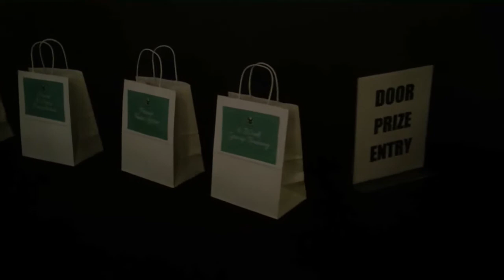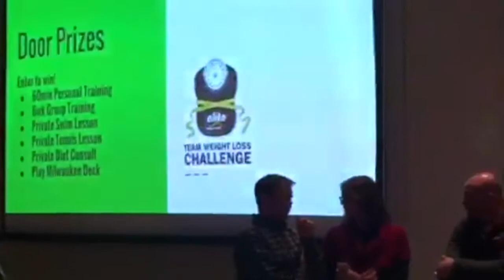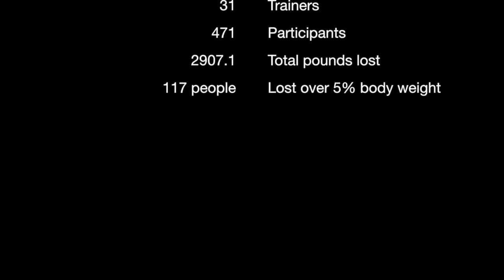Elite's Annual Team Weight Loss Challenge: 2016 Finale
Thank you everyone for coming and for your efforts during the challenge, we know the weight loss journey is a difficult one, and all of our participants are “winners” in our minds.
Some info about the challenge overall:
We had a total of 471 participants in the challenge
As a group you lost a total of 2907.1 pounds between all the clubs!
And 117 of you lost over 5% of your body weight!
We had 31 trainers coaching all of you through this, and we’d like to thank them for all their efforts as well.
A special congratulations to our top 10 individual winners who lost between 12.22% and 15.23% of their body weight.
And of course congrats to the winning team from our West Brookfield location, the "Adipose Amigos" who together lost 10.62% of their total body weight!

You are all amazing, keep up the hard work. The challenge may be over, but keep on going! We hope to see you around the clubs regularly from here on out. Thanks for joining us for our finale party and we're looking forward to another great challenge next year!